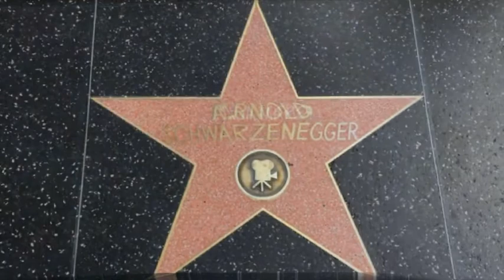GTA V vs REAL LIFE - Los Angeles vs Los Santos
Hit me up in the comments if you want me to make a video in which I would explain how to create these smooth pictures transitions :)